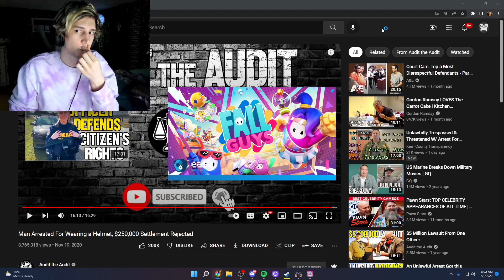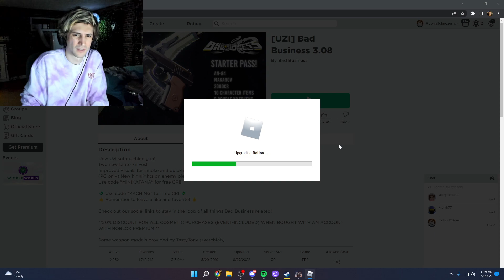xQc plays Fall Guys 6/30/2022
VOD TITLE: 🌹MASSIVE🌹DRAMA🌹MASSIVE🌹NEWS🌹ALERT🌹CLICK🌹NOW🌹BIG🌹BIG🌹CUPHEAD DLC?🌹RANDOM STREAM🌹HAHA🌹SO QUIRKY🌹BIG GOLEM GAMEPLAY🌹LETS DO IT🌹